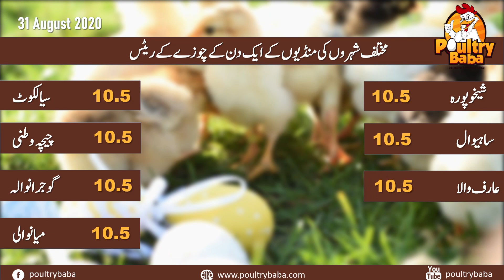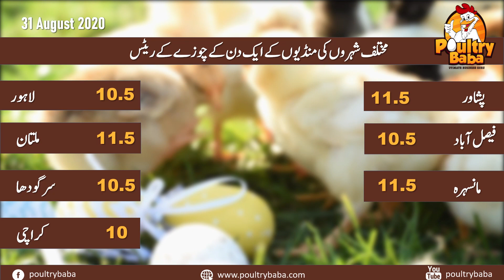Day old chick rate 31 August 2020 - poultry rates - Chick prices in Pakistan - Chuza rats in Punjab